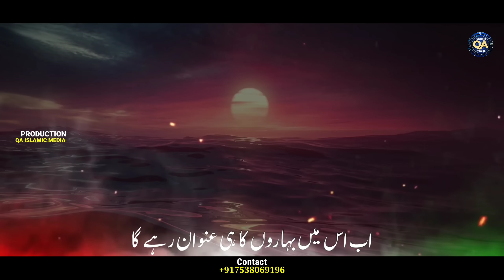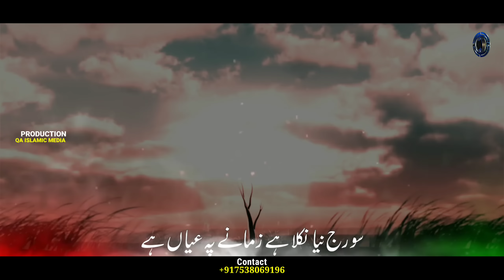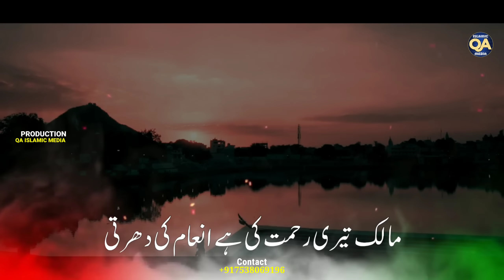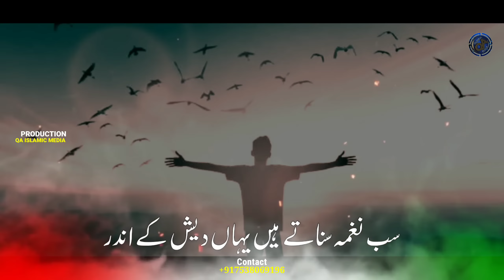26 January Ki Nazam 2023 | Beautiful 26 January Tarana | Arshad Hindustani | 26 January New Kalam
26 January Ki Nazam 2023 | Beautiful 26 January Tarana | Arshad Hindustani | 26 January New Kalam

26 January Ki Nazam 2023 | Beautiful 26 January Tarana | Arshad Hindustani | 26 January New Kalam

This is "QA Islamic Media " YouTube Channel.

Video Editing - QA Islamic Media
Audio Editing - QA Islamic Media

26 January Nazam 2023 | Beautiful 26 January Tarana | Nasrina Qomi Tarana | 26 January New Nazam,

The About video

Hindustan Nazam 2023
Hindustan Nazam
Hindustan ki nazam
Hindustan hamara hai
Hindustan special song
15 August Nazam in Urdu
15 August Nazam 2023
15 August Nazam action
August 15 nazam qaumi tarana
15 August nazam status

26 january nazam 2020
26 january nazam 2021
26 january nazam
26 january Ki New Nazam
26 january New Nazam
26 January ki new Nazam
26 january ka nazam
26 january song status
26 january song status
26 january song status
26 january song
26 january song 2023
26 january song 2023
26 january song 2023
best 26 january song
beautiful 26 january nazam
26 January Nazam 2023  Beautiful 26 January Tarana  Nasrina Qomi Tarana  26 January New Nazam
Qomi Tarana Nasrina
26 January Nazm
2021 26 January Nazm
26 January Nazam 2021 | Beautiful 26 January Tarana | Nasrina Qomi Tarana | 26 January New Nazam,

26 January Nazam 2020 | Beautiful 26 January Tarana | mere pyaare vatan | Nasrina,